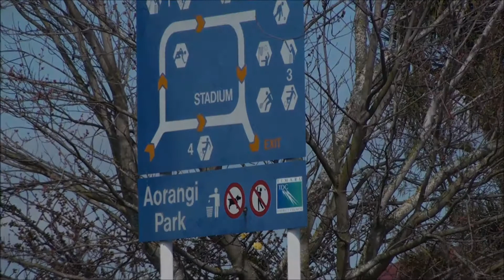2014 Canterbury Hockey NZ Development Training Squad Timaru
1st competition as a team. These boys play for various clubs in Christchurch NZ and only start training together as a regional team after the Hockey season has ended, and was the first year for all to be selected for a Canterbury Team.